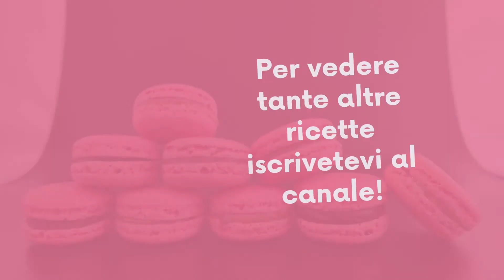Cheesecake al Mango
Ciao a tutti, con il tempo ho imparato ad apprezzare questo frutto (non lo amavo molto, soprattutto i primi periodi in cui mi sono approcciata alla pasticceria e quando ho svolto lo stage in una pasticceria!) questo perché è realmente odioso tagliarlo e il gusto non mi piaceva più di tanto, ma crescendo mi sono innamorata di questo frutto e ora lo metterei ovunque, quindi ho deciso di fare questo dolce al bicchiere, una cheesecake con base semplice, crema al mango e formaggio ovviamente e uno strato di gelèè al mango! Spero vi piaccia e vi auguro una buona giornata!

𝑰𝒏𝒈𝒓𝒆𝒅𝒊𝒆𝒏𝒕𝒊 𝒃𝒂𝒔𝒆:
-100 gr di oro saiwa
-55 gr di burro fuso

𝑰𝒏𝒈𝒓𝒆𝒅𝒊𝒆𝒏𝒕𝒊 𝒄𝒓𝒆𝒎𝒂 𝒂𝒍 𝒎𝒂𝒏𝒈𝒐 𝒆 𝒇𝒐𝒓𝒎𝒂𝒈𝒈𝒊𝒐:
-325 gr di philadelphia + 45 gr di zucchero semolato
-50 gr di latte condensato
-200 gr di panna liquida + 25 gr di zucchero semolato
-9 gr di colla di pesce
-135 gr di polpa di mango (io ho utilizzato la marca frullà, che ha polpe pure senza aggiunte di zuccheri, ovviamente il 10% che c'è al suo interno è semplicemente lo zucchero della frutta!)
-100 gr di cioccolato bianco fuso

𝑰𝒏𝒈𝒓𝒆𝒅𝒊𝒆𝒏𝒕𝒊 𝒈𝒆𝒍𝒆̀𝒆̀ 𝒂𝒍 𝒎𝒂𝒏𝒈𝒐:

-100 ml d'acqua
-25 gr di zucchero semolato
-100 gr di purea di mango sempre frullà
-4 gr di colla di pesce